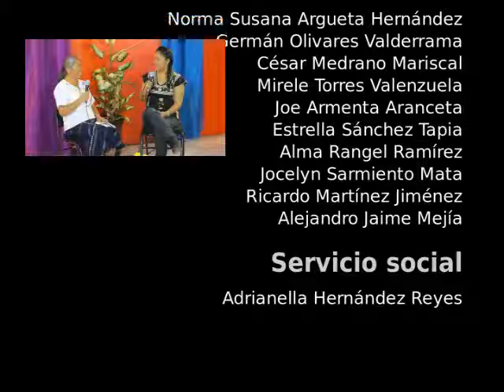CE1415/Transmisión especial/EST 118 del Edo. Mex/Palabras mágicas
Con el propósito de cumplir con el Programa Nacional de Lectura, cada escuela explora las mejores estrategias que sirvan a su comunidad y que se adapten a su circunstancia. En este programa los profesores de la EST 118 en Guarda de la Lagunita, San José del Rincón, Estado de México, comparten con nosotros la forma como llevan al cabo esta tarea.
Transmisión especial desde la Escuela Secundaria Técnica No. 118, ubicada en Guarda de la Lagunita, San José del Rincón, Estado de México.